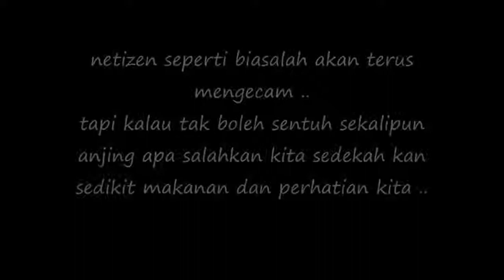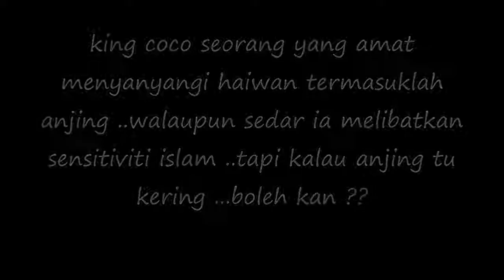ISU KING COCO PEGANG ANJING Jadi Hal Netizen